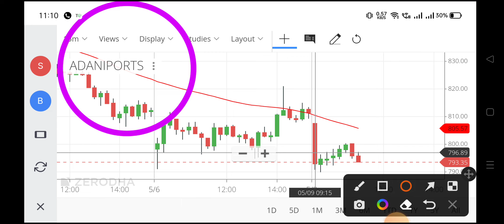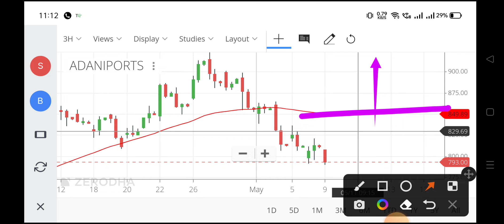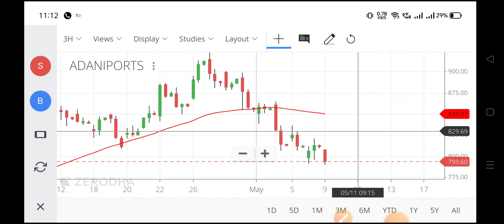adani ports share,adani ports ipo share price,adani ports share,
adani ports share,
adani ports ipo share price,
adani ports and special share news,
adani ports and special share,
adani port share dividend latest news,
adani ports share falling,
adani port share fundamental analysis,
adani port share future,